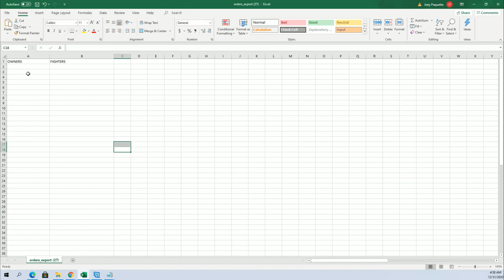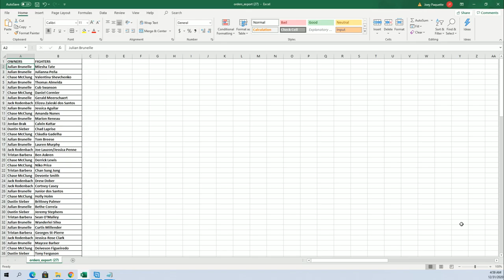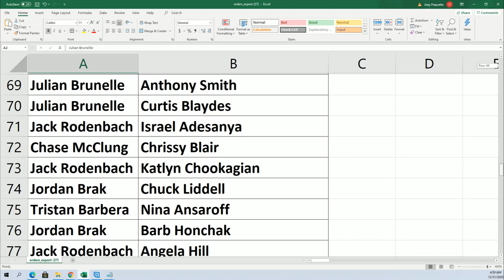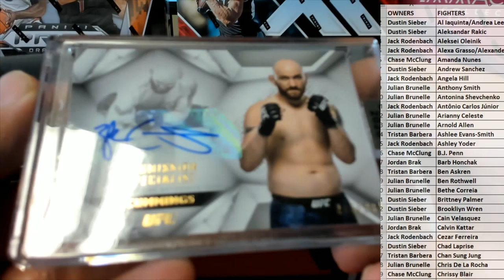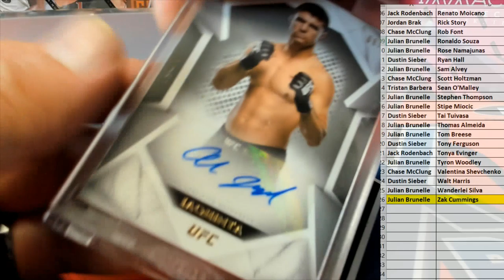2020 Topps UFC Striking Signatures ID 20UFCSTRIKE106